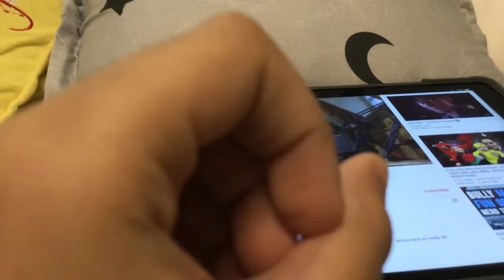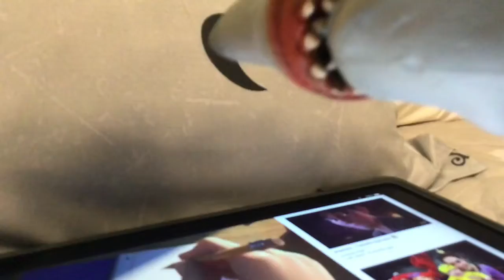Shark puppet listens to eye of the tiger (no pause)